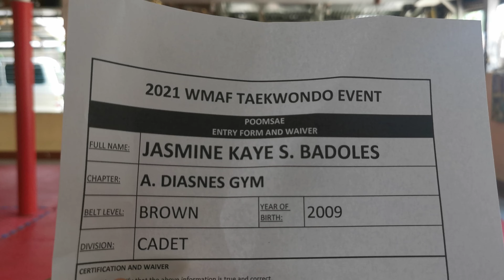JASMINE KAYE BADOLES, ILOILO-A.DIASNES, BROWNBELT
2021 WOMEN'S MARTIAL ART FESTIVAL - TAEKWONDO